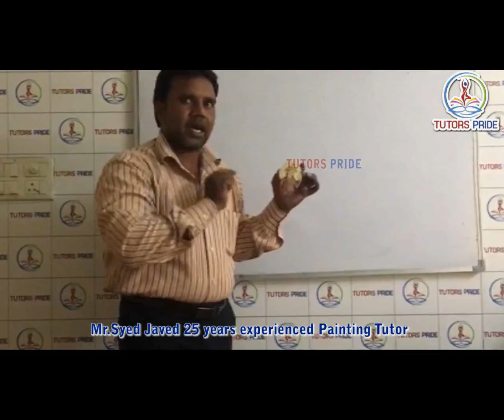Mr.Syed Javed Painting Demo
Mr.Syed Javed 25 years experienced Painting tutor.